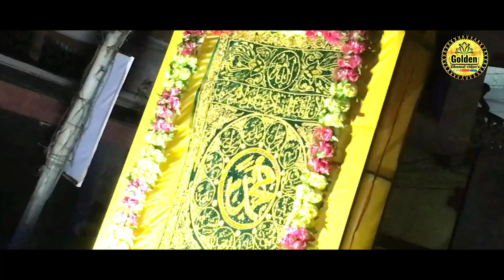Mai ki Mahima Dhumal , Bilaspur cg Performance in Kutub Sarkar ursh raipur cg - Golden Dhumal videos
Hello friends

Mai ki mahima dhumal Bilaspur raipur URs 2021